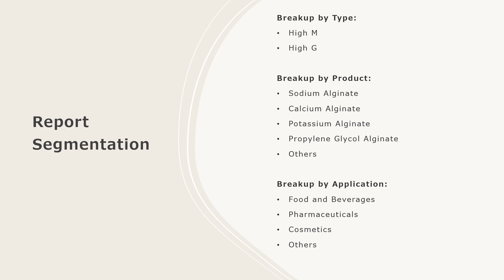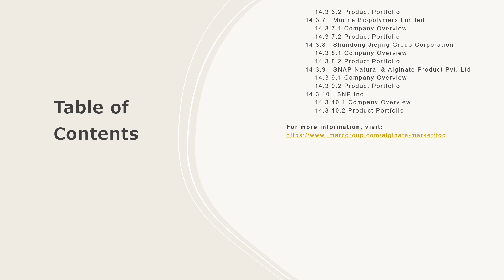Alginate Market Size, Share, Trends, Growth, And Forecast 2024-2032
Get in-depth analysis of the alginate market report 2024!  In this comprehensive report, we provide insights into the key trends, market dynamics, and growth opportunities shaping the industrial burner industry. Whether you're a industry professional, an investor, or looking to know about the market trends, this report is your go-to resource.

Key Highlights:

Global Market Overview: Get insights into the historical and forecast data of the alginate market.
Industry Segment Analysis: Understand Industry Segmentation based on market based on type, product and application.